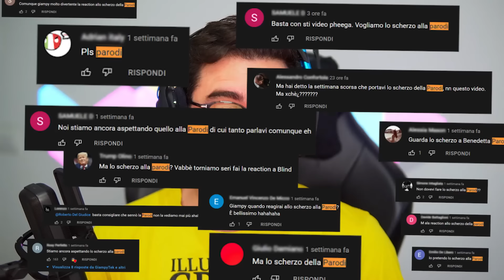REAZIONE ALLO SCHERZO DELLE IENE A BENEDETTA PARODI!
Finalmente dopo svariati mesi, anni, decenni che ve lo avevo promesso, arriva la reazione dello scherzo fatto a Benedetta Parodi, moglie del commentatore calcistico più amato, Fabio Caressa! Anche stavolta gli amici delle iene non si sono risparmiati e hanno fatto arrabbiare la nostra cuoca preferita.

► 6  VIDEO A SETTIMANA ALLE ORE 14:30!!